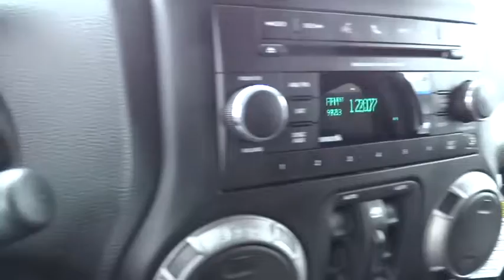2013 Jeep Wrangler Unlimited used San Francisco, Daly City, Pacifica, San Bruno, CA CP793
2013 Jeep Wrangler Unlimited

LOW MILES - 29,559! 24S CUSTOMER PREFERRED ORDER SELECTIO... SIRIUSXM SATELLITE RADIO, ENGINE BLOCK HEATER, CD Player, 4x4, Tow Hitch, BLACK 3-PIECE HARD TOP, SUPPLEMENTAL FRONT SEAT SIDE AIR BAGS... MAX TOW PKG READ MORE!KEY FEATURES INCLUDE4x4, CD Player. Child Safety Locks, Steering Wheel Controls, Rollover Protection System, Electronic Stability Control, Bucket Seats.OPTION PACKAGES24S CUSTOMER PREFERRED ORDER SELECTION PKG 3.6L V6 engine, 5-speed auto trans, 17 x 7.5 aluminum wheels, auto-dimming rearview mirror w/reading lamp, chrome/leather-wrapped shift knob, deep-tint sunscreen windows, leather-wrapped steering wheel, P255/75R17 on/off-road OWL tires, pwr door locks, pwr windows w/front one-touch down, pwr heated exterior mirrors, remote keyless entry, security alarm, 5-SPEED AUTOMATIC TRANSMISSION hill descent control, tip start, BLACK 3-PIECE HARD TOP freedom panel storage bag, rear window defroster, rear window wiper w/washer, tinted rear windows, CONNECTIVITY GROUP chrome/leather-wrapped shift knob, leather-wrapped steering wheel, tire pressure monitoring display, Uconnect voice command w/Bluetooth, remote USB port, vehicle info center, SUPPLEMENTAL FRONT SEAT SIDE AIR BAGS, MAX TOW PKG 3.73 rear axle ratio, class II receiver hitch, 4-pin trailer tow wiring, ANTI-SPIN REAR DIFFERENTIAL, SIRIUSXM SATELLITE RADIO, ENGINE BLOCK HEATER, 3.6L SMPI 24V VVT V6 ENGINE (STD).EXPERTS REPORTCarAndDriver.com's review says The iconic Wrangler remains the quintessential go-anywhere Jeep but now features a semblance of on-road comfort..VISIT US TODAYFor over 80 years, Stewart Automotive has served as your premier Colma, San Francisco, Daly City and Bay Area car dealer by backing their comprehensive new and used car and truck inventory with service that goes the extra mile. A family-owned and operated businessPlease confirm the accuracy of the included equipment by calling us prior to purchase.